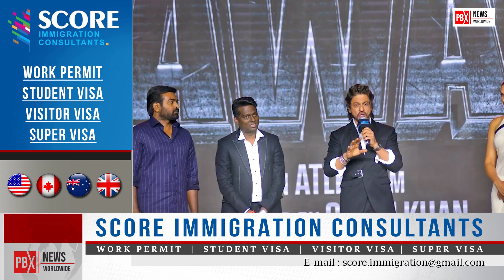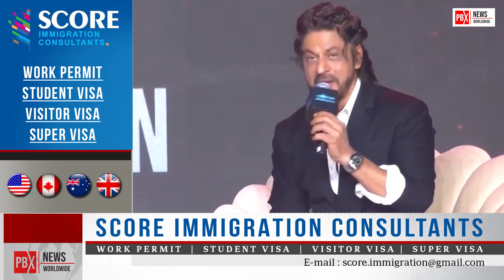Shahrukh Khan ਨੇ Blockbuster ਦੀ Success Celebration 'ਚ 'Jawan' ਦੇ ਪਿੱਛੇ 'Real Heroes' ਦਾ ਕੀਤਾ ਖੁਲਾਸਾ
Shah Rukh Khan revealed the 'Real Heroes' behind 'Jawan' in Blockbuster's Success Celebration
About Channel: